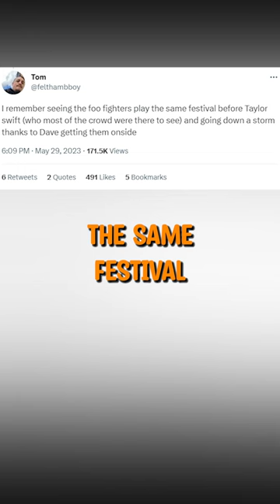Did Royal Blood Go TOO FAR? (Mocking the Audience, Dundee Radio 1 Big Weekend)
Royal Blood have stirred up some controversy after their performance at BBC Radio 1's Big Weekend in Dundee, May 2023. The Trouble's Coming, Little Monster, Figure It Out rockers appeared to be mocking the audience for not enjoying them enough. Did Mike Kerr and Ben Thatcher go too far? Did they forget their privilege?